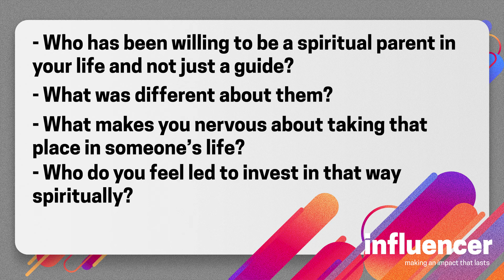Influencer Session 6